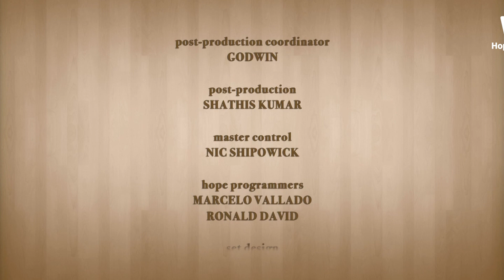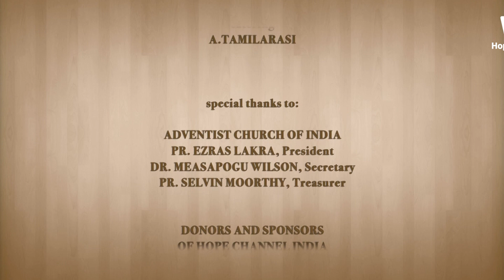09 Divine Power | Ambassadors | Micha Arul Das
Through the divine power of God, any number of wonders and miracles can be witnessed. Learn more about this power with Pr. Micha Arul Das.

Series: Divine Power
Speaker: Pr. Micha Arul Das

Language: Malayalam